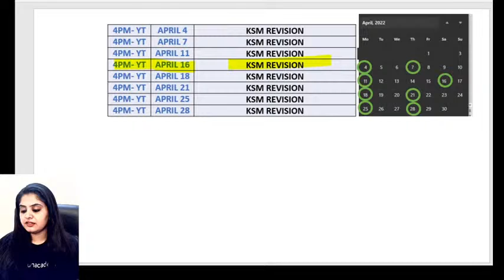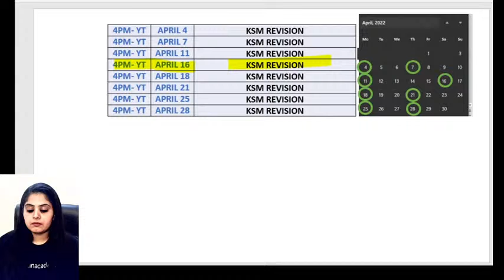NEET PG | Revision Series Part 4 | Pathology | Dr Preeti Sharma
watch Dr Preeti Sharma providing a revision for upcoming NEET PG 2022 exam

Dr. Preeti Sharma is an MBBS, MD (Gold Medalist) from Safdarjung Hospital and VMMC, New Delhi. She is a pathologist by profession and teacher by passion. She has a teaching experience of 6 years.

To prepare for NEET PG, INICET, FMGE, or NEXT with Dr. Preeti Sharma and other amazing educators, join the Unacademy platform.

1. Unlimited access to Live and Recorded Classes
2. Learn from India’s Top Educators for medical
3. Access to dedicated DOUBT Sessions
4. Real-time interaction with best-in-class teachers
5. QBank with 25,000+ practice questions
6. Freedom to study on the device of your choice
7. Highly competitive Live Tests and Quizzes
8. Get Printed Notes with 12-month and above subscriptions (dispatch starts soon)